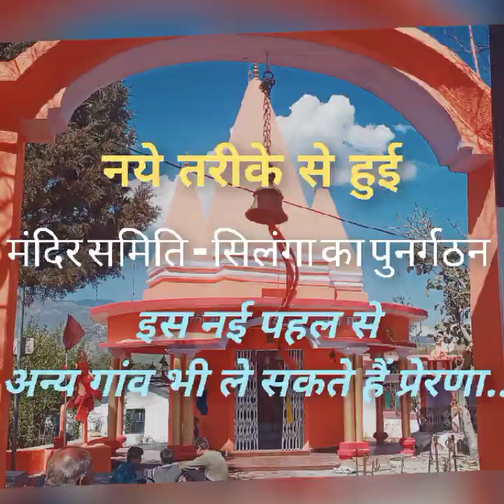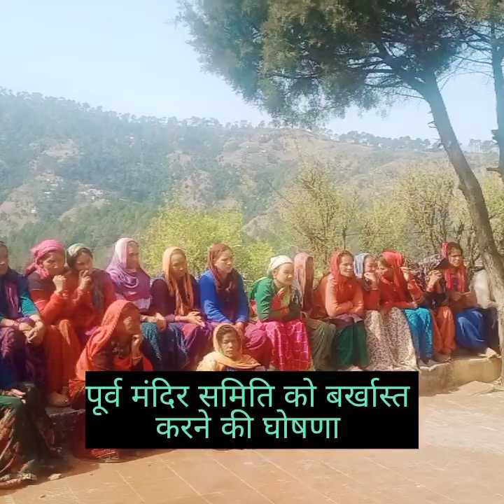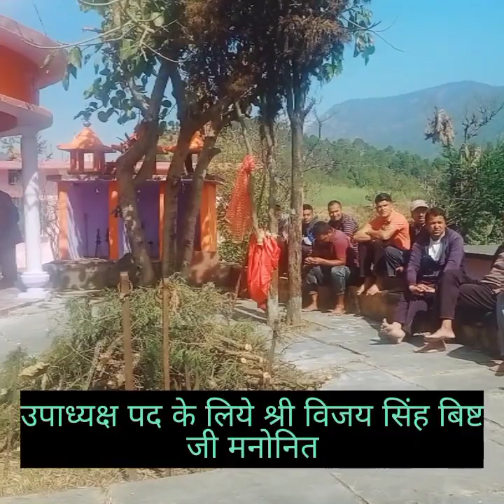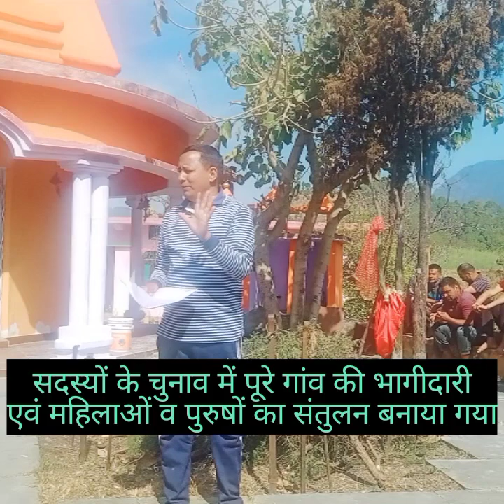नये तरीके से हुआ मंदिर समिति-सिलंगा का पुनर्गठन,गांव की नई पहल से, अन्य गांव भी ले सकते हैं प्रेरणा.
नये तरीके से हुआ मंदिर समिति-सिलंगा का पुनर्गठन,
गांव की इस नई पहल से, अन्य गांव भी ले सकते हैं प्रेरणा।।